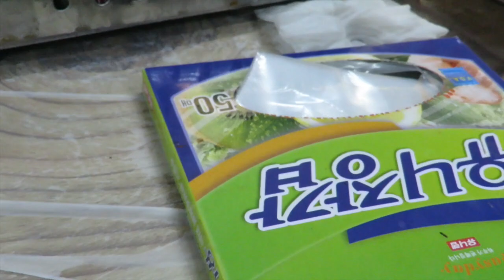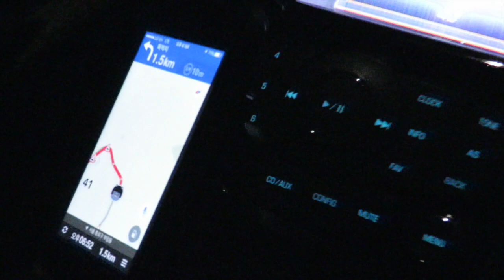Esto NO fue una cita romántica 😂 - DTTV 423 ♥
¡Hola bebes!

Hace unos días salí con un amigo y nos fuímos de paseo, para nuestra sorpresa había un frente frío y pues nos tocó un frío horrible, lo peor de todo es que él planeo las actividades y todas eran al aire libre, jajajaja, igual comimos rico y lo pasamos muy bien, pero casi muero congelada.

Gisela ⇥ giselaverdinm
Diana ⇥ dverdinm